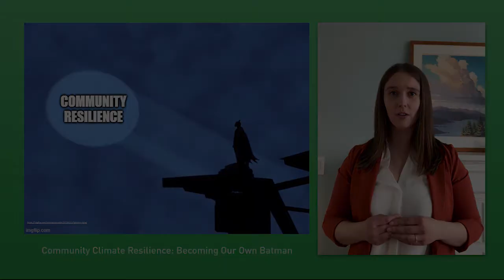Makenzie MacKay - Community Climate Resilience: Becoming Our Own Batman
Makenzie MacKay is an Adaptation Resilience Training project assistant placed with QUEST Canada.

When the Joker causes mayhem in Gotham City, Batman is there to save the day. But when climate change wreaks havoc in your city, who will come the rescue?